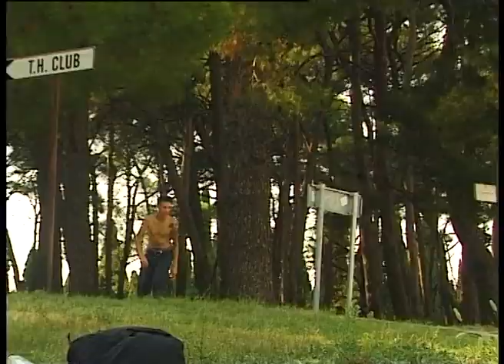'Quicksand' by Raul Žgomba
We are pleased to present 'Quicksand' a new edit from Pula, Croatia-based filmer and VX enthusiast Raul Žgomba. Raul is best known for his brilliant 2019 full-length, 'Tabula Rasa'. He premiered 'Quicksand' at Vladimir VX festival last September.

Starring Dino Coce and Antonio Peković, with appearances from Nikola Racan, Adrian Josipović, Matteo Putigna, Danilo Pisanjuk, Nebojša Resanović, Zvonimir Mikić, Marksy, Filip Tenšek, Patrik Prhat, Martin Tuda, Miro, Roni Grunner, Raul Žgomba and Elvis Butković.

Read our short interview with Raul about the project by Vladimir Film Festival co-founder and filmmaker Nikola Racan